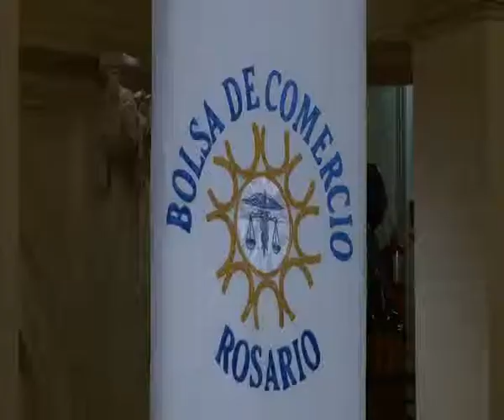Canal 5 Rosario - El Social TV - Aniversario Bolsa de Comercio - Agosto 25/ 2012 - ESTV - TELEFE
Te mostramos los festejos realizados en el marco del 128 aniversario de la Bolsa de Comercio de Rosario